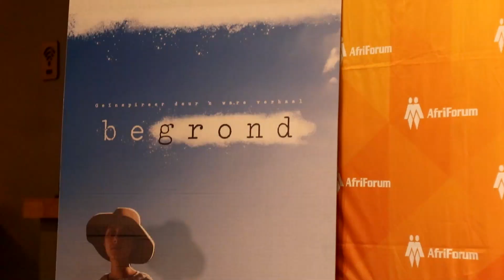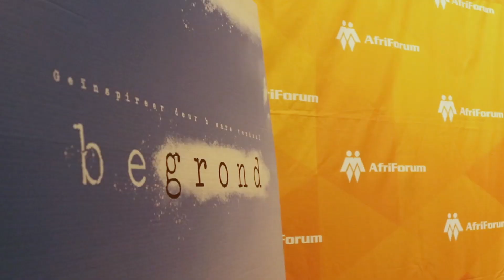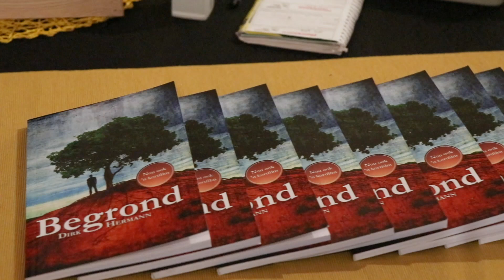Forum Nuus: Nuwe aangrypende Anglo-Boereoorlogfilm wys daar is hoop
Die film Begrond, gegrond op die boek van dr. Dirk Hermann, bestuurshoof van Solidariteit, het teatergangers gisteraand diep geraak én met trots op hul geskiedenis laat terugkyk. Die vertoning wat in die AfriForum Teater aangebied is, handel oor die verhaal van die Afrikaner se geskiedenis soos ervaar deur ’n familie wat daar was.

Dit steun sterk op ware gebeure uit die Anglo-Boereoorlog, die 1914-rebellie en die hede. “Dit is ’n verhaal waarmee mense vandag steeds kan vereenselwig en die boodskap is dat ondanks moeilike omstandighede, vandag ook, daar altyd hoop is,” sê Hermann.